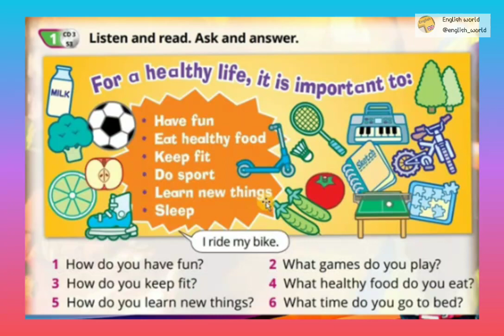Audio. Unit 9 Lesson 7. Ex. 1 (p. 84). Pupil's book. Quick minds 3.